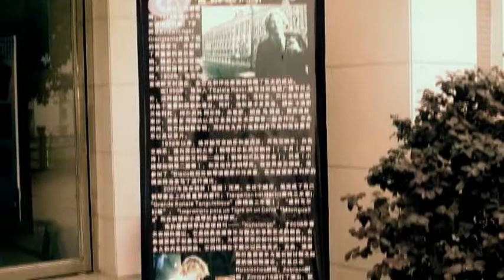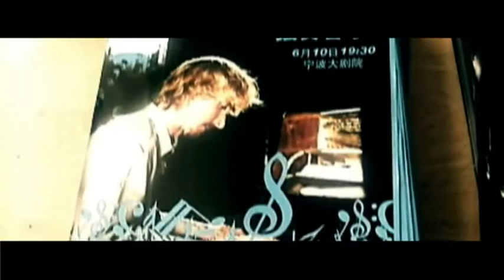Miguel Bareilles China-Tour (espanol)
Video musical de Miguel Bareilles en China